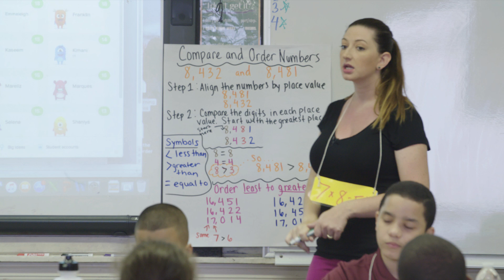Using Positive Narration to Build Urgency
Christine Sheffler, Phillip Sheridan School